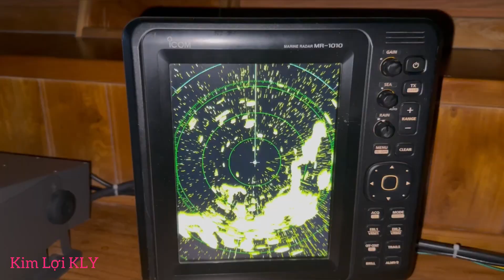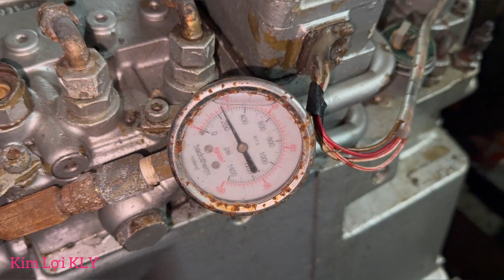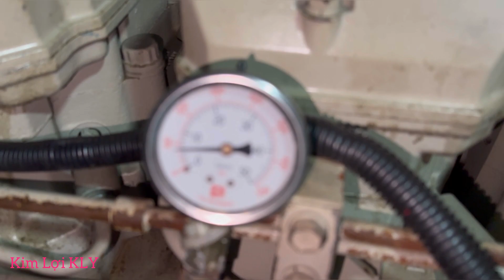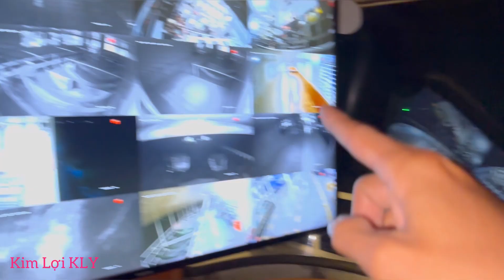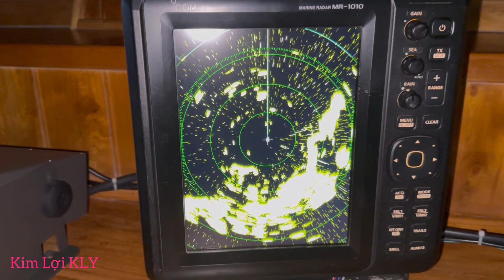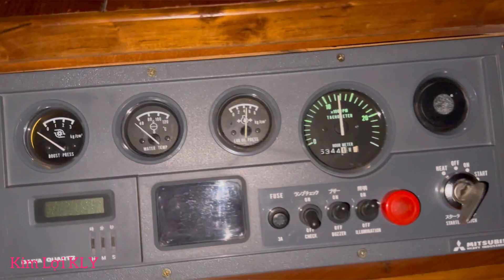Tàu Chở Xe Vượt Biển Phú Quốc Chở Hơn 40 Xe Tải Hạng Nặng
Hôm nay Mình Mời các bạn mọi người cùng xem video
Siêu Phà Chở Xe Đi Biển Trong Đêm Nhé
Mời Các bạn mọi người cùng xem video